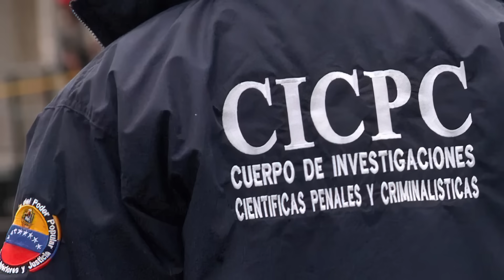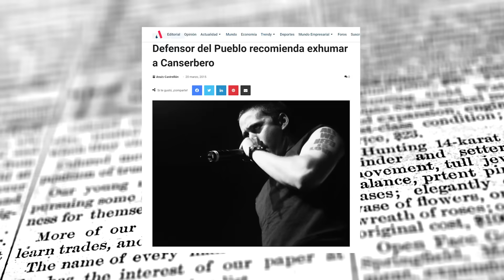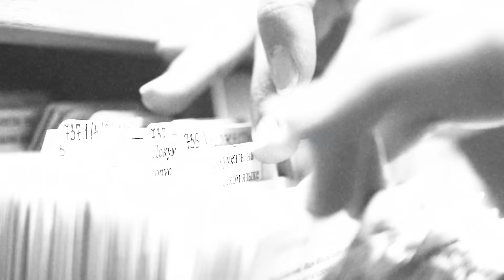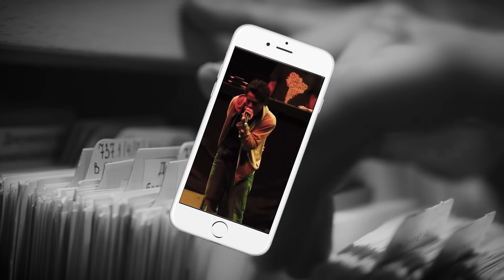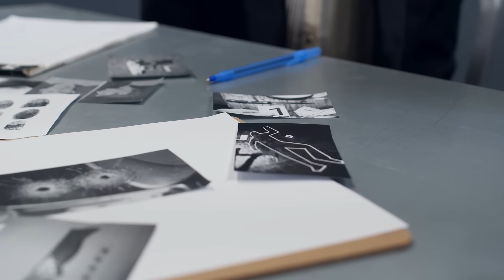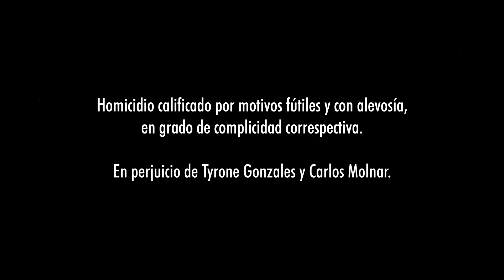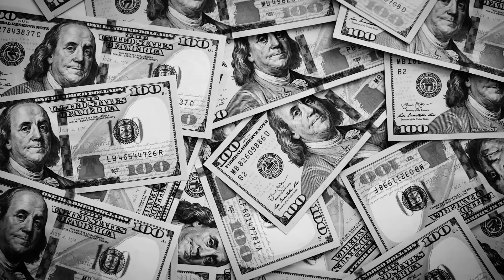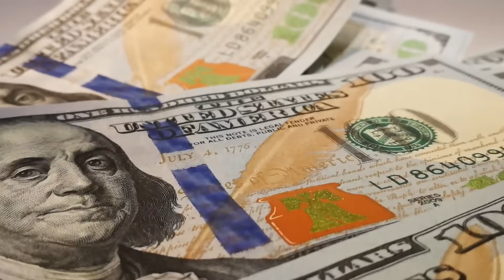¿QUIÉN FUE EL CULPABLE?: 13 NUEVOS DATOS DEL CASO DE CANSERBERO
Información oficial sobre el caso de Canserbero. En base a las declaraciones del fiscal general de Venezuela en la reapertura del caso. Se profundiza en el proceso de Natalia Améstica, Guillermo Améstica y Marcos Pratolongo.

Capítulos del video:
0:00 Introducción
1:00 Parte I - El día del crimen
4:14 Parte II - En busca de la verdad
7:12 Parte III - Nuevos hallazgos
21:15 Parte IV - Cabos sueltos